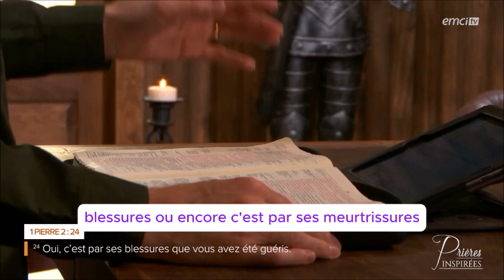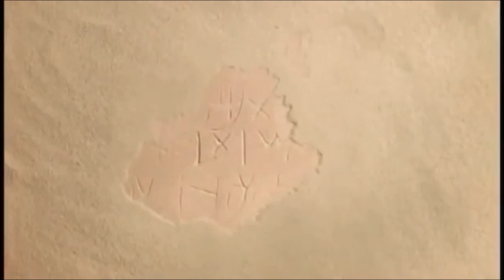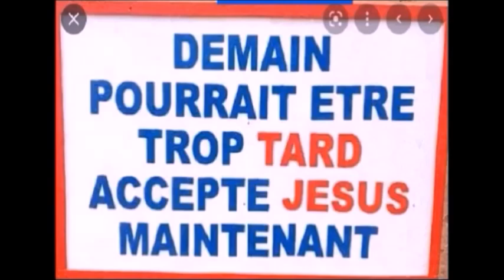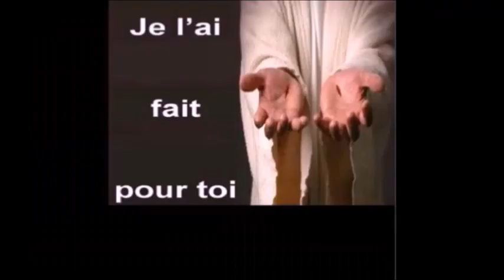Saisissez votre délivrance et votre guérison (clique ici)